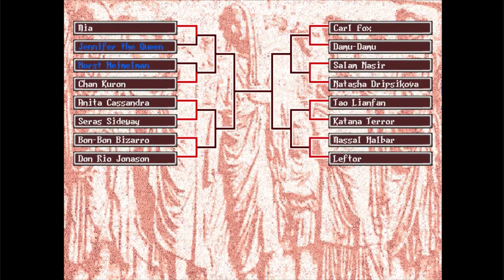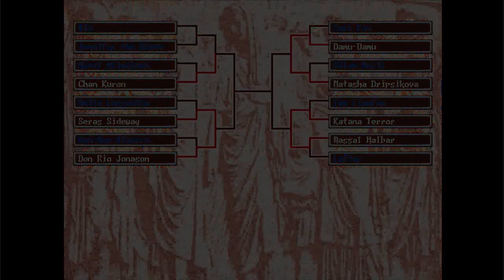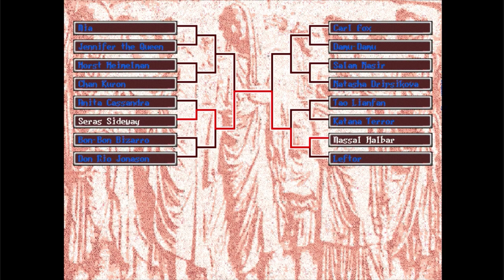Princess Maker 2! Part 7!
Less morality and more morale. Also, until some one donates again, this is the end of the LP for now!